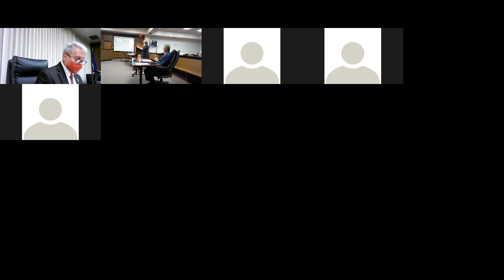August 24, 2020 Board of Supervisors Regular Meeting